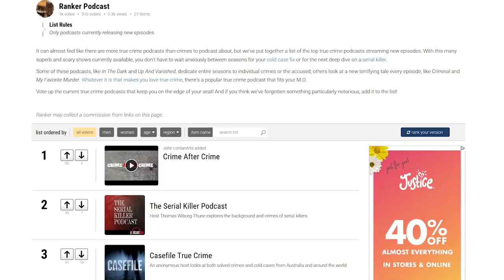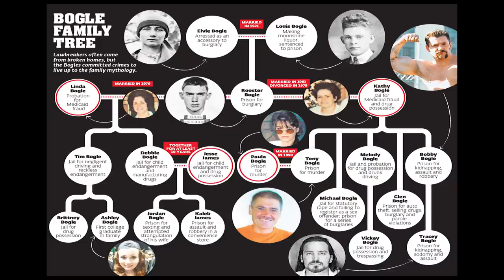Episode 10 - Disorderly Dads